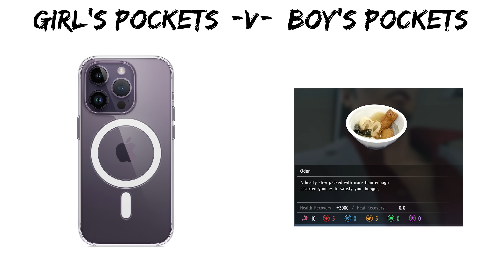Even WEIRDER Things in the Yakuza Games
Have you ever stopped and wondered where all of Kiryu's items go when he shops at a Poppo? What about specifically his spaghetti? No? Or maybe you said yes, actually. I'm not really sure what your response to that question was considering this is just text I have already written that you are reading.

1.5 years since I made that video so yeah I know this is a completely random follow up but eh oh well.

Songs:
Final Fantasy XV - Relax and Reflect
Shin Megami Tensei IV: Apocalypse - Hunter Association
Tekken 5: Dark Resurrection - Estrada da Estrela
Ryū Ga Gotoku Ishin! - Kill! The Tengu Gang (必殺!天狗党)